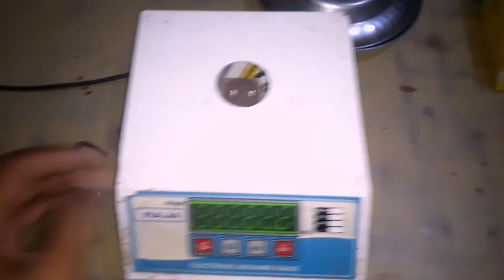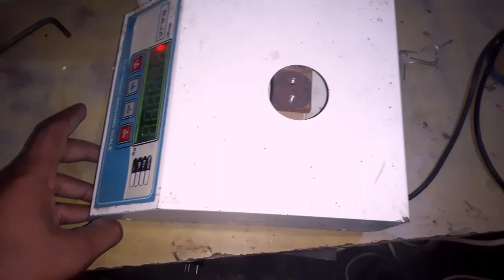इलेक्ट्रॉनिक कांटे का कार्ड बदले घर पर ही | Weight Machine रिपेयरिंग करना सिखे